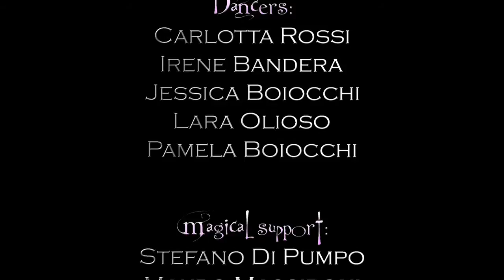Wonderland - Segui il Coniglio Bianco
Prima assoluta: 3 marzo 2011 c\o via Calatafimi, Teatro Manzoni Busto Arsizio (VA)

Un evento teatrale mai visto prima in Italia, risultato del connubio di quattro forme artistiche differenti e complementari: la magia, la recitazione, la musica e la danza orientale: questo è "Wonderland, Segui il Coniglio Bianco". Effetti speciali, costumi scenici importanti e curati fino al particolare, coreografie inedite, una scenografia suggestiva regalano al pubblico momenti di puro divertimento, stupore e meraviglia. Ma Wonderland non è solo questo. E' anche sottile riflessione! I maghi, gli attori e il corpo di danza fanno nascere negli spettatori una domanda profonda. "Possiamo ancora stupirci delle meraviglie che ci offre della vita?" E' questa la domanda che Wonderland ci regala. Razionalità contro Fantasia. Uomo contro donna. Un viaggio alla riscoperta della propria meraviglia. Questi gli elementi attorno cui nasce Wonderland. Una fortissima simbologia già a partire dal sottotitolo: "Segui il coniglio bianco". Perché il coniglio bianco è un'occasione. L'occasione di perdersi nella magia della vita, e di riscoprire che al mondo ci sono cose meravigliose che spesso dimentichiamo di guardare perché assorbiti dalle nostre faccende quotidiane, dal nostro lavoro e dai nostri impegni. E' la Razionalità che si scontra con la Fantasia che ci chiede: siamo ancora capaci di stupirci? Sappiamo ancora fermarci a guardare le stelle per esprimere un desiderio?

Directed by
Fabio Groppo

With
Fabio Groppo
and
Pamela Boiocchi

Davide Varoli

Dancers
Irene Bandera
Jessica Boiocchi
Pamela Boiocchi

Magical Support
Stefano di Pumpo
Mauro Massironi

TechnicaL Support
Luca Fumagalli
Gabriele d'Onofrio
Marco Bianchi
Manuel Virgilio
Fabrizio Garbetta
Filmpack S.r.l.

DreSSmaking
Irene Bandera
Vincenzo Tarzia

Makeup
Vogue Bellezza

Hairstyle
Lo Specchio di Venere

Legal Support:
Alberto da Rè

Assistant:
Daniela de Lucia

Daniele Persoglio